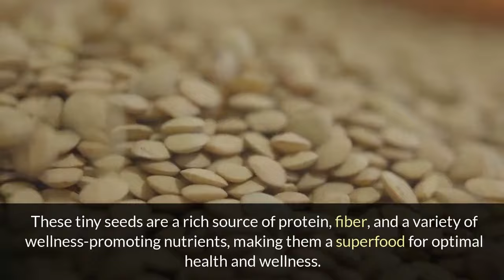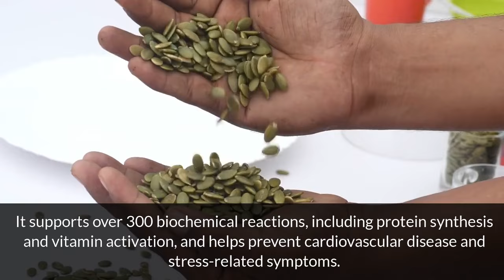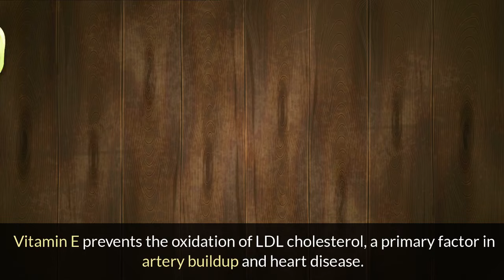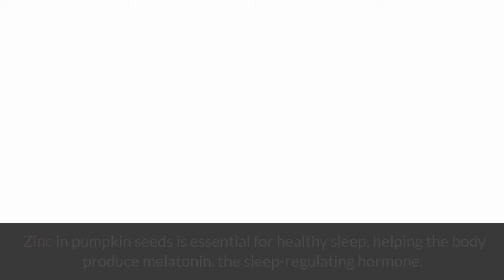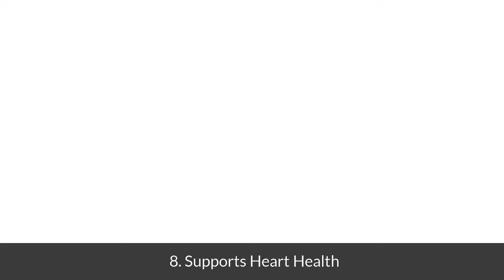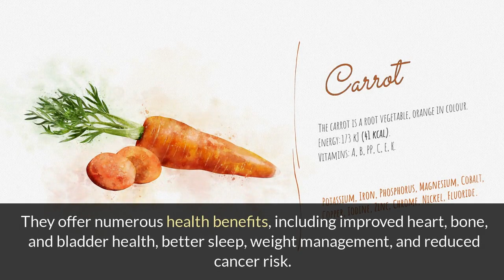EAT PUMPKIN EVERYDAY AND SEE WHAT HAPPENS TO YOUR BODY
Curious about the benefits of eating pumpkin every day? In this video, we delve into the incredible transformations you can expect when you incorporate pumpkin into your daily diet! Packed with essential nutrients, pumpkin is a powerhouse food that can boost your health in numerous ways.

First off, pumpkin is rich in vitamins A and C, which play vital roles in maintaining healthy skin and vision. Eating pumpkin daily can help improve your skin’s texture and appearance, thanks to its high antioxidant content that fights free radicals and reduces signs of aging. Plus, the fiber in pumpkin aids digestion and helps keep you feeling full, making it an excellent choice for weight management! 🌱

Did you know that pumpkin seeds are also incredibly nutritious? They're loaded with magnesium, zinc, and healthy fats that support heart health, improve sleep quality, and enhance overall wellness. Daily consumption of pumpkin can help regulate blood sugar levels, making it beneficial for those managing diabetes or anyone looking to maintain stable energy throughout the day.

Ready to experience the pumpkin power? Let’s get started on this delicious journey!

The Content is NOT intended to be used as a substitute for professional medical diagnosis, advice, or treatment. Please ALWAYS seek the advice of a physician or other qualified health provider with all questions that you have related to or about, a medical condition. Never ignore professional medical advice or delay getting medical advice because of something that you have watched on YouTube.

Healthystuff does not endorse or recommend any specific tests, physicians, products, procedures, opinions, or other information that may be mentioned in our videos. Relying on any information that is provided by Healthystuff, its employees, or others appearing in the content is solely at your own risk.